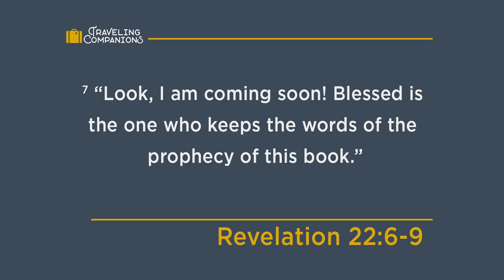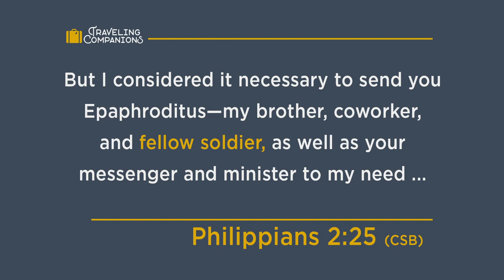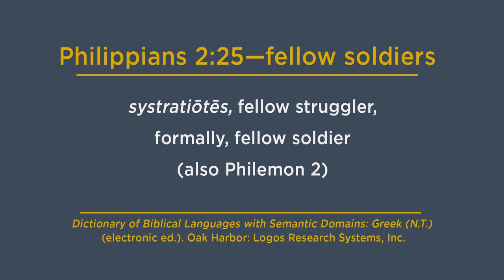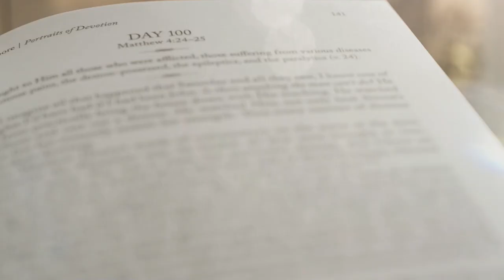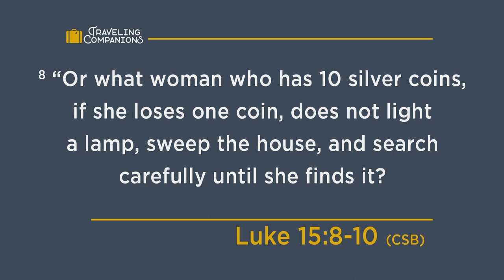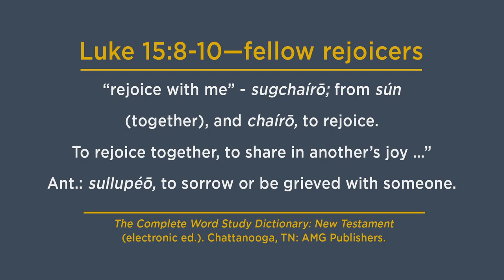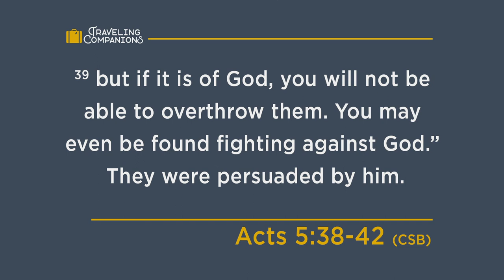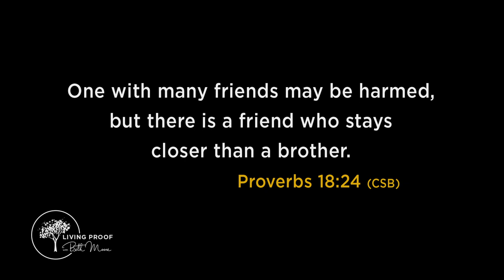Qualities of True Friendships | Beth Moore | Traveling Companions - Part 3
What qualities do we look for in a traveling companion? Beth will take us to several Scriptures where we get to see examples of true friendship.

Scripture verses: Revelation 22:6-9, Philippians 2:25, Luke 15:8-10, Acts 5:38-42
Beth taught this message at a Living Proof Invited event in May 2019. We would love to have you join us at an upcoming Living Proof Live event. Beth always brings a fresh word. Check the events page on our website for dates and locations